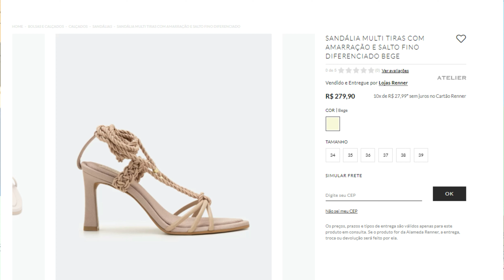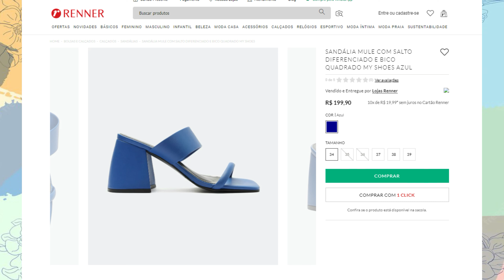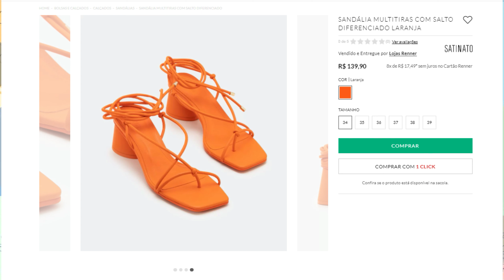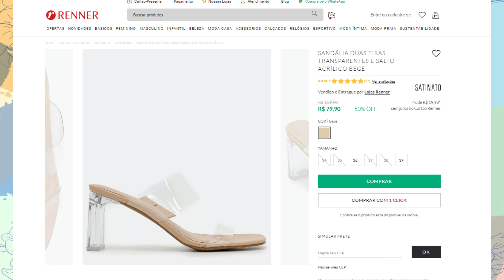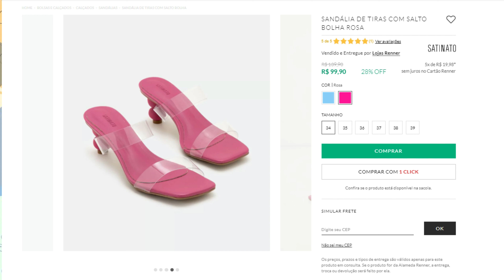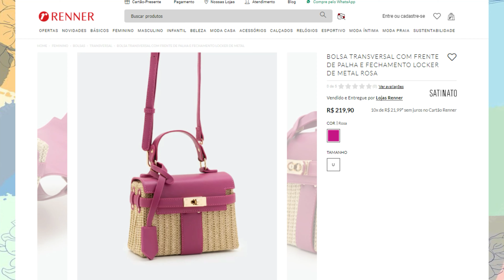TENDÊNCIAS VERÃO 2023 SAPATOS E BOLSAS 🌞​🌺​🌼​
Oi gente! Vocês pediram e no vídeo de hoje eu trouxe as principais tendências de sapatos e bolsas do verão 2023!  Muitas cores e modelos diferentes, me conte aqui qual foi a tendência que vc mais gostou! Deixei alguns links das peças mostradas no vídeo abaixo, mas não estão na ordem ok.

Pra quem não viu, fiz um vídeo de tendência verão 2023 de roupas e cores vou deixar aqui o link também:

CUPOM SHEIN: GRACABR
CUPON RENNER GRACIANE